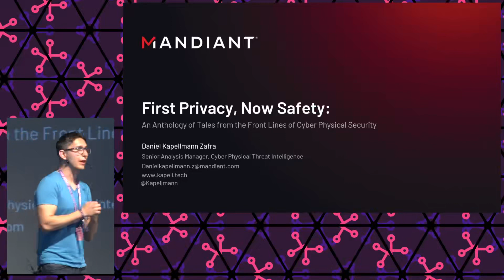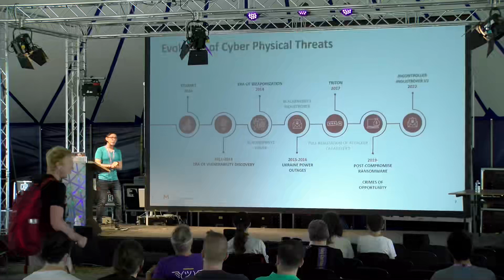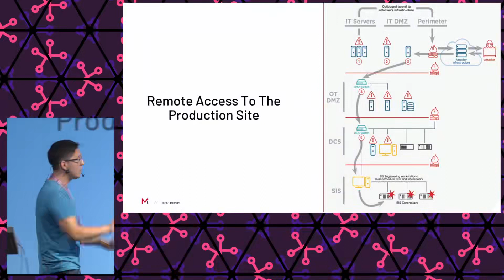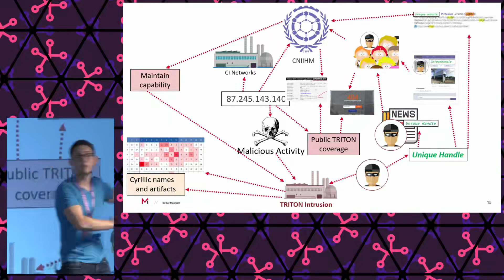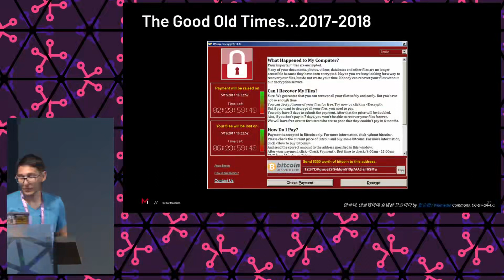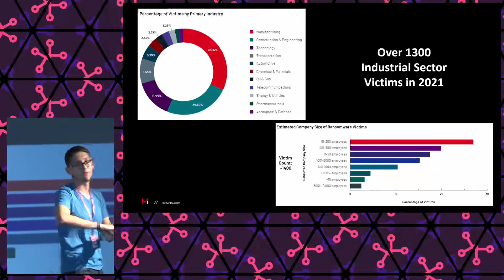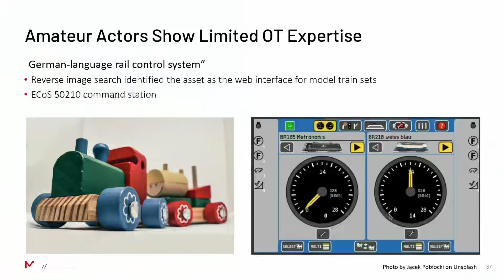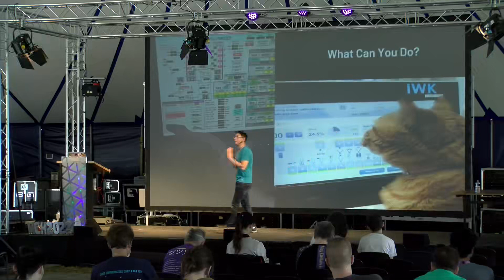First Privacy, Now Safety An Anthology of Tales from the Front Lines of Cyber Physical Secu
May Contain Hackers Hacking conference